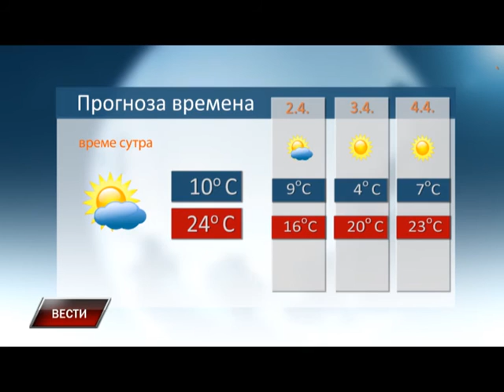Vesti 31 03 2016